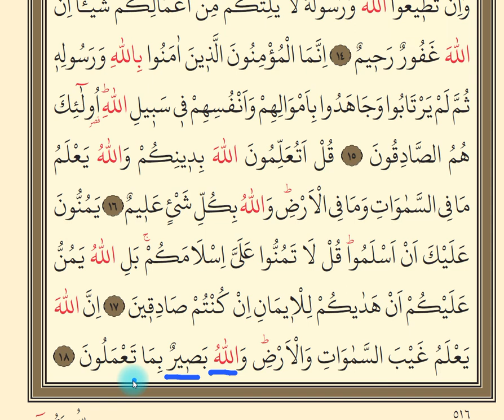Hucurat Suresi 15-18. Ayetler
Hucurat Suresi 15-18.  ayetlerin yüzünden okunuşu. 1. sınıf vize dersleri